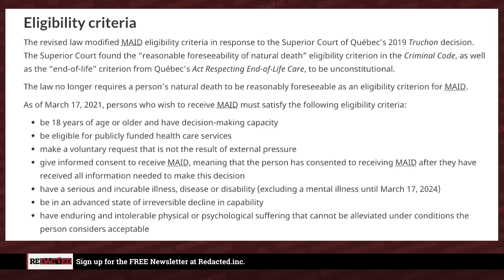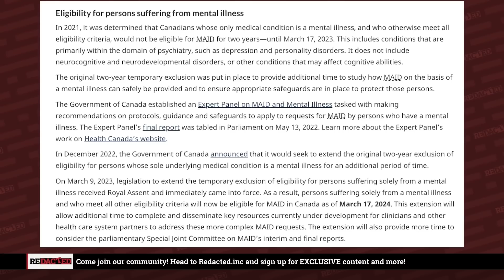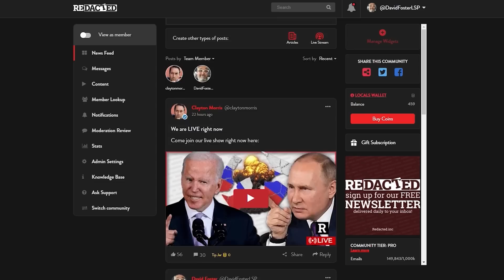Controversy erupts as Canada pushes expanded suicide in new MAID rules | Redacted w Clayton Morris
The Trudeau government is now expanding the MAID program to allow people with drug addictions and mental illnesses to seek government suicide.